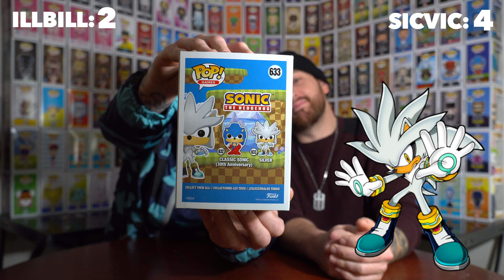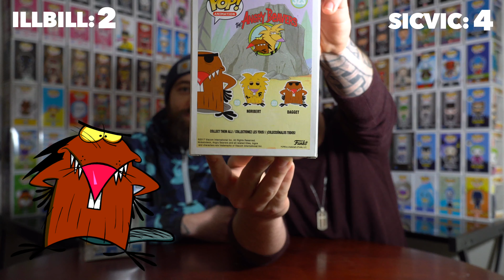FUNKO POP REVIEW! WEEKLY FINDS POP BATTLE *YOUR CHOICE* EPISODE 12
TILZ POPS!

WEEKLY FINDS POP BATTLE Episode 12

*MORE VIDEOS WILL BE POSTED*

INSTRUMENTALS/BEATS BY : ILLBILL

FUNKO POPS REVIEW

SICVIC

OR

ILLBILL